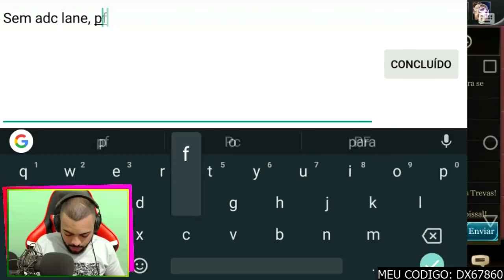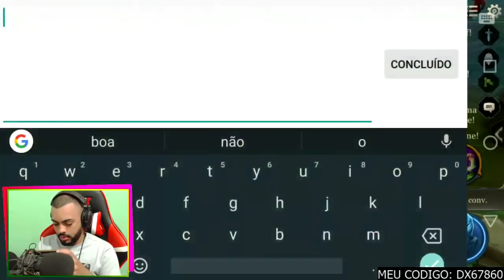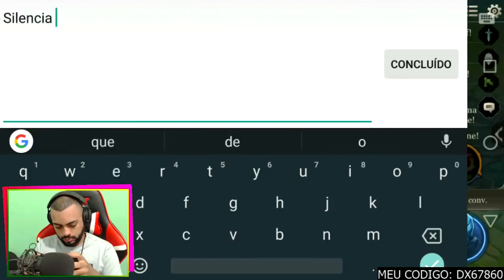⚫ Arena of Valor: CHEGUEI NO MESTRE JOGANDO SOLO